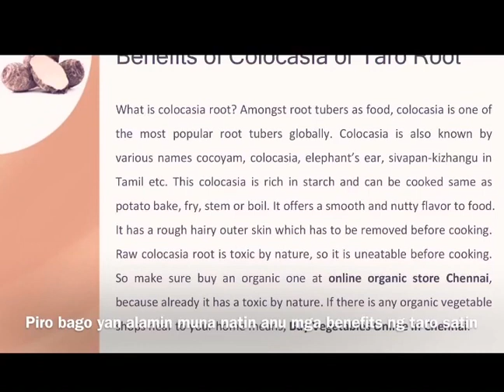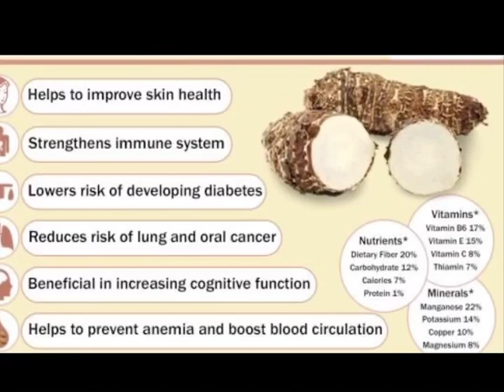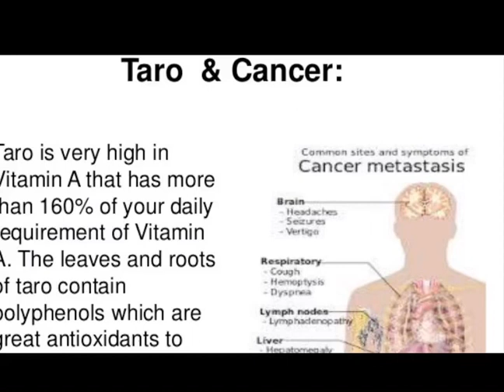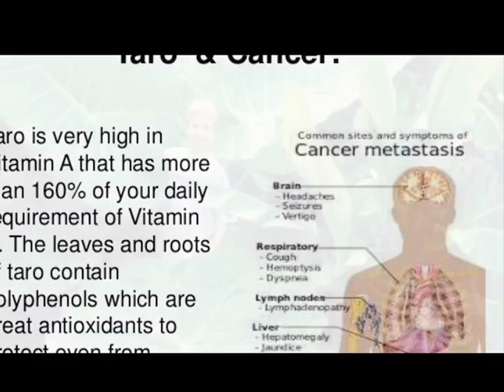Viral big taro plant salling 20k-50k and how to plant a taro?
Big taro that can sale to 20k up is that true or only a joke of other netizens people